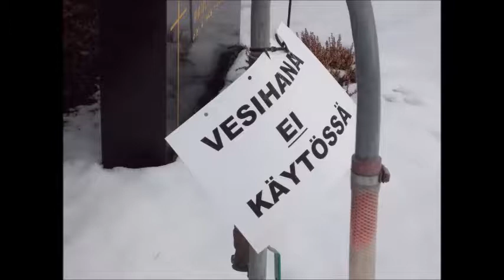Winter came back to South-West Finland, 15.3.2014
Winter came back to Turku region, 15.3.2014.